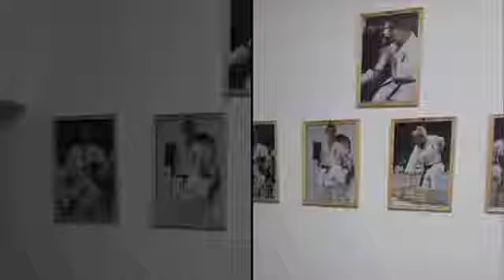Кекусин-кан КАРАТЭ в Краснодаре. Набор в группы.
НАБОР В ГРУППЫ Кекусин-кан КАРАТЭ в НОВЫЙ ЗАЛ "КРОК-Центр"!
Программа и структура занятий групп:
1. ОФП для детей в возрасте от 4 лет.
Подготовка ребенка к дальнейшим занятиям любым видом спорта.
На тренировках ребята обучаются в игровой форме выполнять несложные общеразвивающие упражнения статично и в движении. Большое внимание уделяется дисциплине, это первое, что прививается на занятиях. Упражнения, которые выполняют дети, способствуют укреплению мышечного корсета, улучшению координации, силы, гибкости и выносливости ребёнка, что делает его более готовым к переходу в старшую группу нежели его одногодок, ничем ранее не занимавшихся.

2. Детские (начальная подготовка с 7 лет).
Базовое изучение каратэ (кихон, идо-кихон, ренраку, ката)
Спарринговая техника (комбинации, макивары, мешки, кумитэ)

3. Юношеские (соревновательные).
Подготовка спортсменов к соревнованиям любого уровня.

4. Взрослые (с опытом и без опыта тренировок, 18+).
Работа с оружием (бо, тонфа, саи).
5. Женская группа (с опытом и без опыта тренировок, 18+).
Самооборона для женщин.

За долгие годы работы КРОК зарекомендовала себя как сильнейшая школа киокусинкай каратэ по подготовке спортсменов.
Занятия ведут опытные инструкторы. Мастера спорта России, Чемпионы России и Европы.

Специализированный зал для занятий восточными единоборствами.
В зале:
татами
6 мешков
макивары
раздевалки
душевые
с/у

Тренировки проводятся по адресу:
ул. Янковского, 30 А (угол ул. Гоголя, 92).
ул. 3 линия, 45.